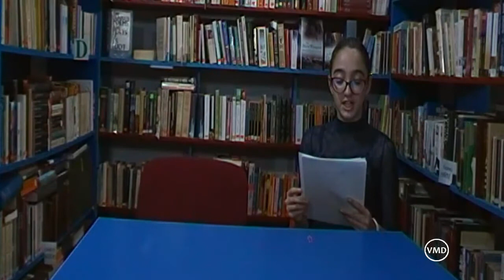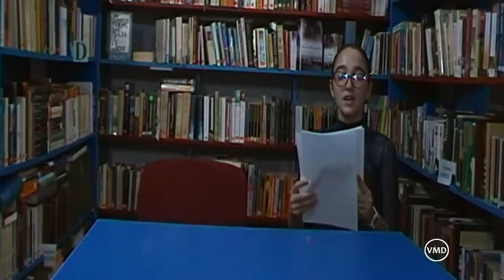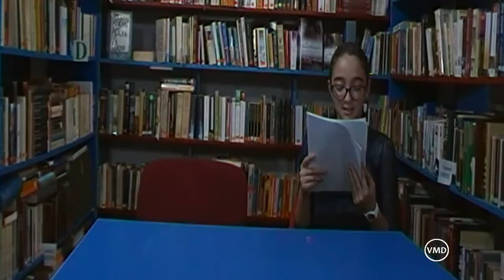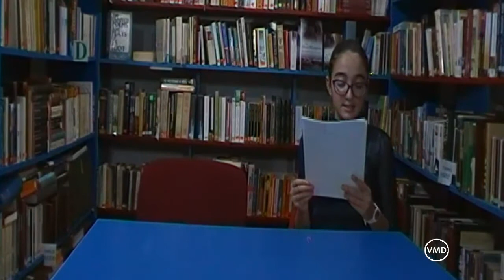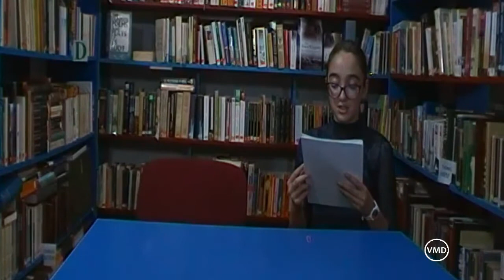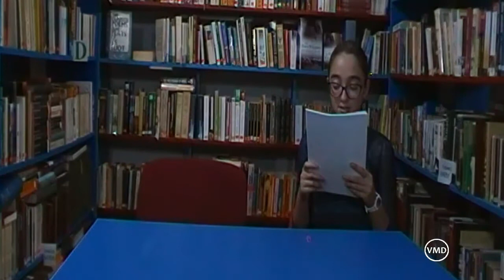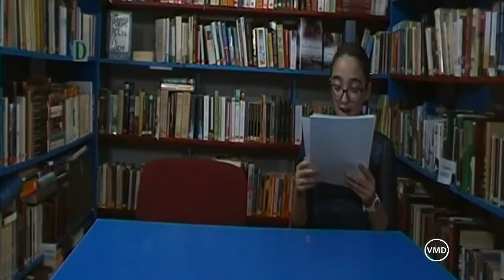Cea mai tanara prozatoare din Slatina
Stefu Teodora
Varsta :13 ani
Invata la Colegiul National Vocational Nicolae Titulescu
Pasiuni : Science Fiction , scrisul , design vestimentar , desen si limba engleza
Inspiratia ei i-a venit brusc intr-o noapte si repede si-a descarcat inspiratia pe calculator
Sursa inspiratiei : rutina ei
In viitor se vede medic pentru ca ii place sa ajute oamenii , designer vestimentar , sa isi faca o casa de moda sau se vede un autor de romane
Teodora are un sfat pentru toti tinerii
Ascultati-va inima , nu va lasati indrumati de societate si lasati liber copilul sa isi aleaga talentul,meseria si cariera